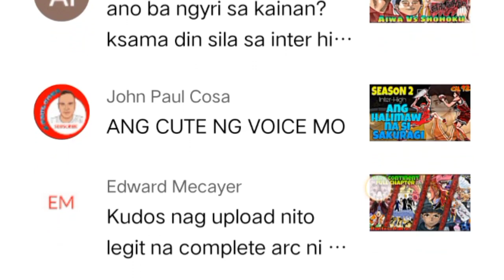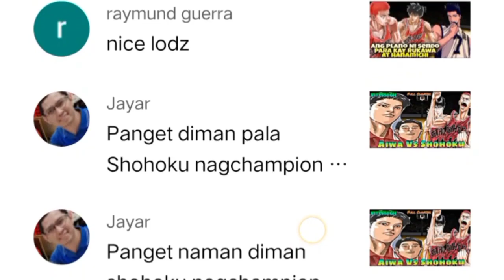The Crash vs Shohoku-Ch.166- Ang Pag Tupad Ni Hanamichi Sa Kanyang Pangako Kay Rukawa